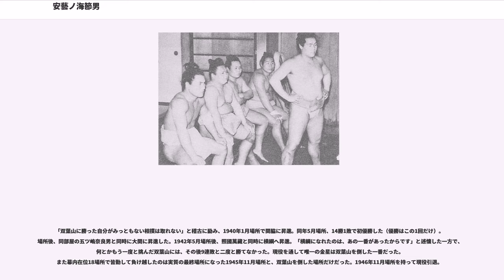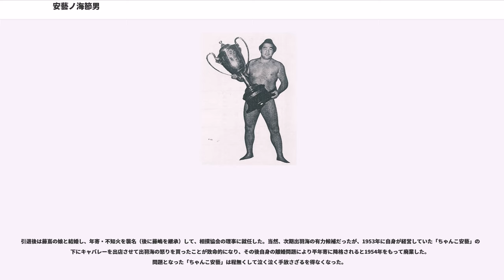安藝ノ海節男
安藝ノ海 節男（あきのうみ せつお、1914年5月30日 - 1979年3月25日）は、広島県広島市宇品町（現・広島市南区宇品御幸）出身の元大相撲力士。第37代横綱。本名は永田 節男（ながた たかお）。

双葉山定次の70連勝を阻止した「世紀の一番」で知られる。四股名は「せつお」だが、本名は「たかお」と読む。

食料品商の家に生まれ、宇品尋常高等小学校を卒業後は家業を手伝う。1931年に市内で開催された関西中学校相撲選手権を観戦したところ、藤嶌にスカウトされて角界入り。1932年2月場所に出羽海部屋から“永田”の四股名で初土俵を踏む。序二段で「安藝ノ海」と改名すると、順調に昇進して1936年1月場所に新十両、1938年1月場所では、23歳で新入幕を果たした。

当時の出羽海部屋では、「打倒双葉」を目指して場所ごとに作戦会議を開いたという。その中から「どうやら双葉山は右に食い付かれるのを嫌がる」「無理な投げを打って体勢を崩すこともあるので、そこを掬うか足を掛けるかしてはどうか」という作戦が笠置山勝一を中心に生まれた。笠置山は当時としては非常に珍しい大卒（早稲田大学卒業）の「インテリ力士」で、笠置山自身が著した「横綱双葉山論」でも取り上げられた。また、それまで何度も双葉山と対戦したことのある力士では弱点も知られていることもあり、入幕して初の上位挑戦であり、かつ前年の満州巡業時に双葉山から稽古相手に指名されながらも体調不良で断り、その夜のうちに入院（盲腸炎だと伝わる）して、結果的に稽古でも取り組んだことのない安藝ノ海が「打倒双葉」の期待を担うことになった。

1939年1月場所4日目（1939年1月15日）、軍配が返るや突っかけた安藝ノ海は頭を下げながら突っ張った。双葉山も小刻みに突っ張り返して応戦し、得意の右差しに持ち込み右を覗かせてきた。左差しで食い下がろうと考えていた安藝ノ海は目論見が外れたが、逆に右前褌を取って食い下がる型に入った。両廻しを取れない双葉山は強引に右から掬ったが、逆に腰が伸びた。

土俵下力士溜まりの笠置山は心中、「今だ、今だ!」と絶叫したという。なかなか安藝ノ海の脚が飛ばず、後年「あれだけ入念に作戦を練って、まさにその通りになってもなかなか思い通りに行かないから相撲は判らない。あの安藝ノ海をしてそうなのだから…」と述懐したが、ついにその左外掛けで双葉山の牙城を崩し、二回目の掬い投げを打とうと双葉山が右足を踏み込んだ瞬間、安藝ノ海の左足が飛んだ。ぐらついた双葉山が掛けられた足を振り払って起死回生の右下手投げを打つが、安藝ノ海は右足一本でこらえて体を浴びせ、遂に双葉山が土俵中央に倒れた。

世紀の一瞬に、両國國技館は大鉄傘が大歓声によって震えたという。この取組のラジオ実況を担当していた和田信賢は、後ろの席に控えていた山本照に「双葉は確かに負けましたね?」と繰り返し確認した後、「双葉敗る!双葉敗る!双葉敗る!時に昭和14年1月15日。旭日昇天まさに69連勝、70連勝を目指して躍進する双葉山、出羽一門の新鋭・安藝ノ海に屈す!双葉、70連勝ならず!まさに70、古来やはり稀なり!」と絶叫した。

かくて安藝ノ海は双葉山の70連勝を阻止し、一躍英雄となる。一番の後、行司部屋で紋付に着替えて、ニュース映画用のインタビューを受けて國技館を出たが、部屋まで通常は徒歩5分のところ、この日は双葉山を倒した英雄を一目見ようと詰めかけた大観衆にもまれたことで部屋まで30分もかかり、到着時に足元を見ると雪駄が片方消えていたという。故郷の広島には「オカアサンカツタ」の電報を打ち、実家には直接電話をして勝利を報告した（実家ではラジオで勝利の報を聞いた家族が、全員で万歳している写真が新聞に載った）。この時、出羽海や、入門の時世話になった藤嶌からは、「勝って褒められるより、負けて騒がれるようになれ」と諭された。出羽海部屋の前では安藝ノ海見たさの観衆が夜遅くまで立ち止まっていたため、安藝ノ海は部屋の2階から観衆の声に何度も手を振った。

この「世紀の一番」は大相撲史上で最初の号外として伝えられたと言われているが、この号外の紙面は現存しない。

「双葉山に勝った自分がみっともない相撲は取れない」と稽古に励み、1940年1月場所で関脇に昇進。同年5月場所、14勝1敗で初優勝した（優勝はこの1回だけ）。場所後、同部屋の五ツ嶋奈良男と同時に大関に昇進した。1942...